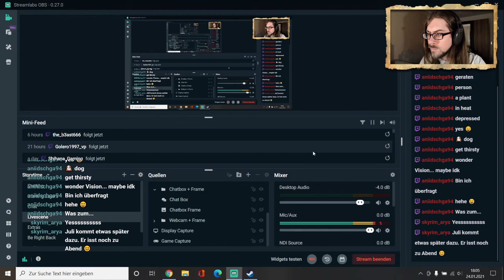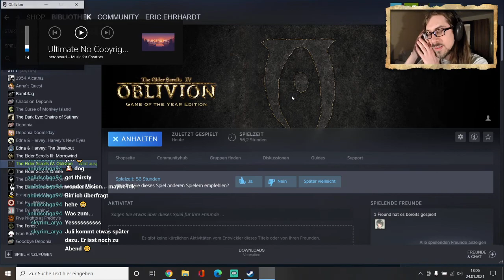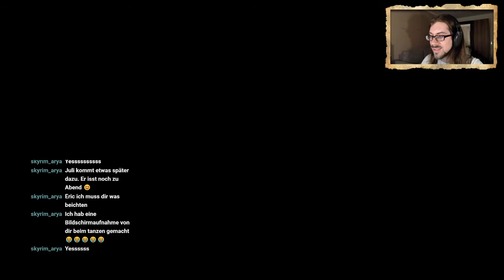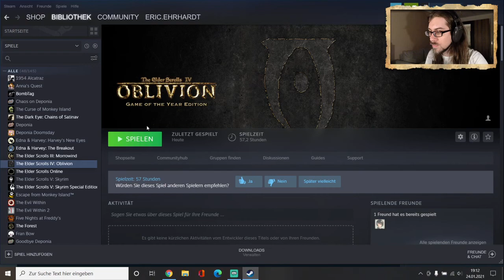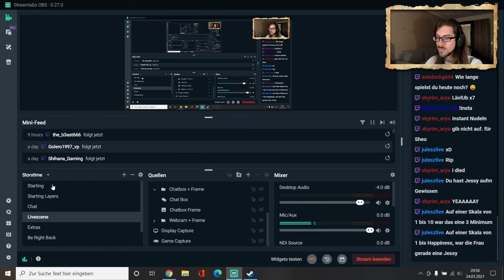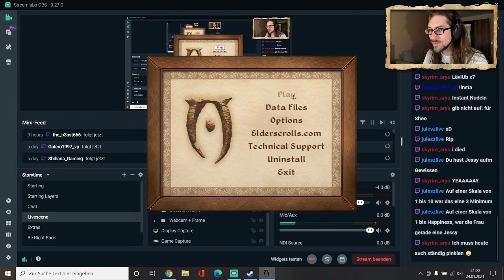OBLIVION + SHIVERING ISLES: Stream #007